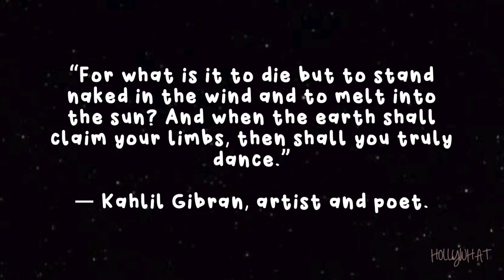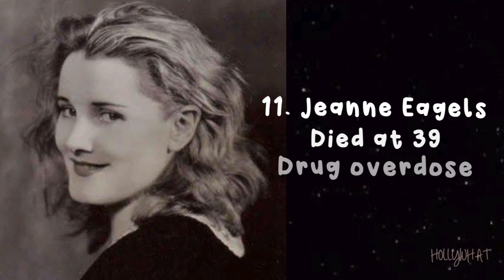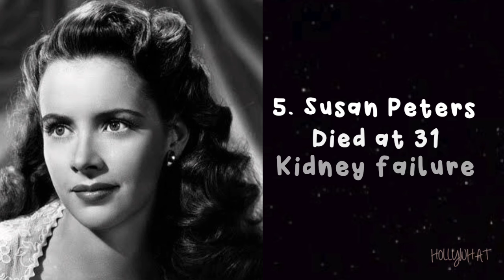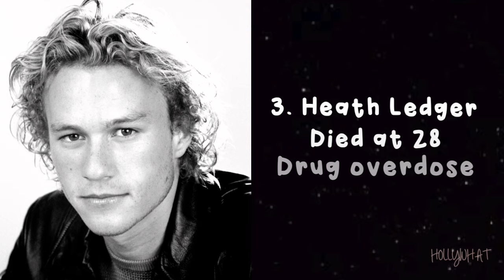OSCAR NOMINATED ACTORS WHO DIED BEFORE THE AGE OF 50